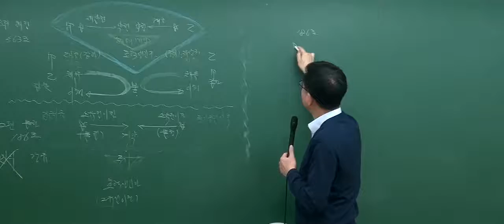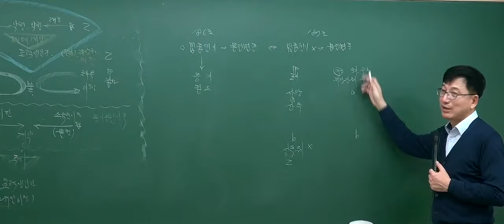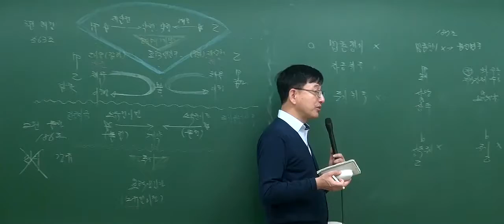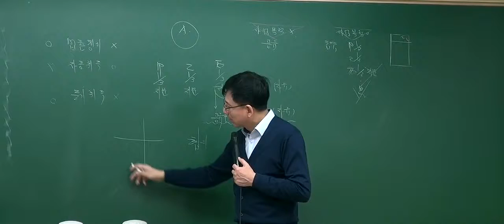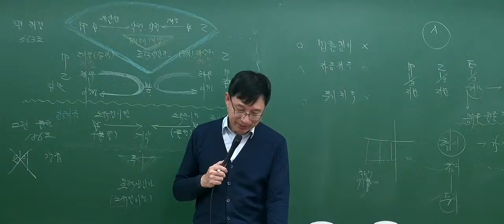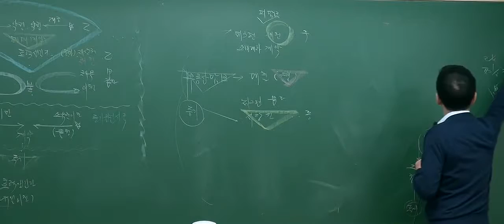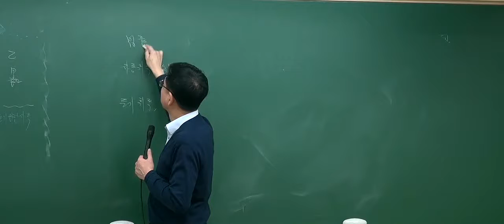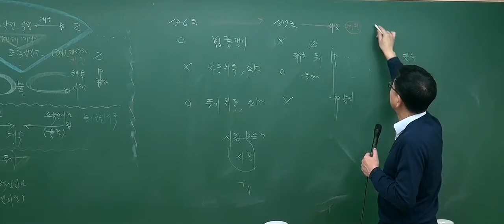[2017기본_4회3강] 공인중개사 강의_민법(이종근)_ 부동산물권변동 (P.212)